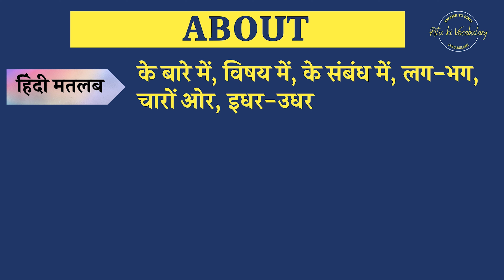About Meaning in Hindi | About explained in Hindi | About meaning with examples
hi,
I am trying you provide the hindi meaning of english words.
About this video- In this video, I have described the meaning of attitude with 2 examples.
Queries Solved:
1. About Meaning in hindi
2. About Explained in hindi
3. what is the meaning of About in hindi